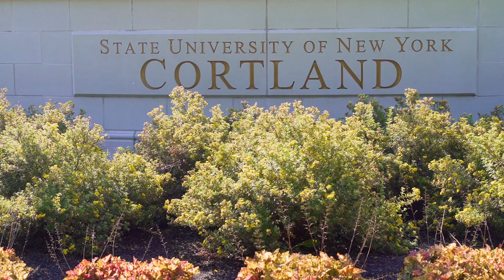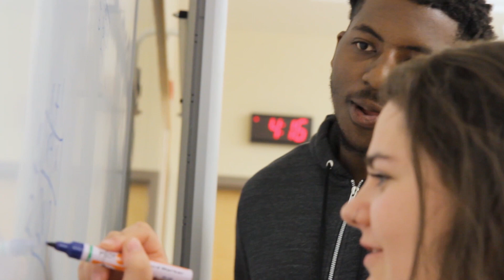The Campaign for Cortland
As we embark on the next chapter in SUNY Cortland's storied history, we ask for your support and leadership in helping us reach our goal of $25 million. The funds raised will enhance student access to a transformational education, elevate the College's national profile and create opportunities for all students and faculty to pursue their dreams.

Are you All In to lead SUNY Cortland?